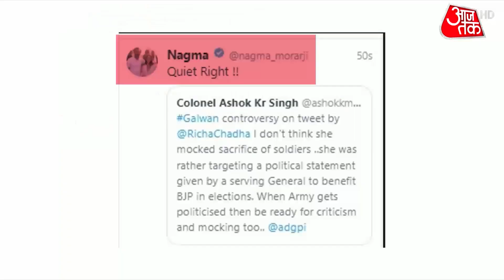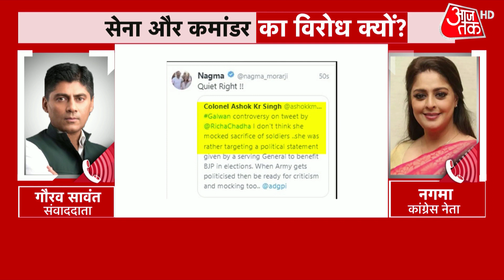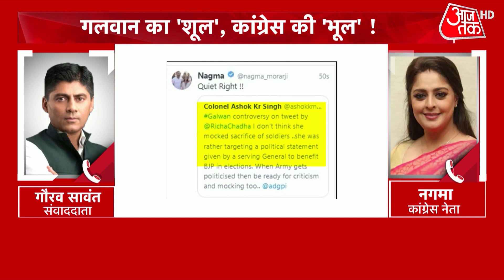Dastak: गलवान पर ऋचा चड्ढा का समर्थन कर क्या कांग्रेस ने गलती कर दी है !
he army is apolitical and politicians stay away from it all, asserted Lt Gen Sanjay Kulkarni (Retd.) as he slammed Congress leader Nagma for standing with Richa Chadha over her “Galwan says hi” tweet.